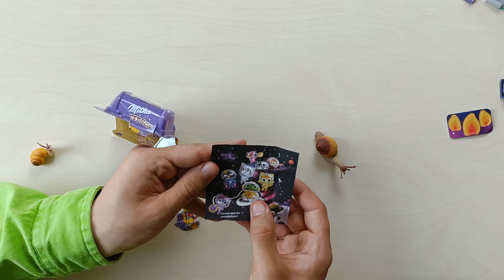Nasze dziecko milka secret box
Witam was żabki!❤️❤️❤️
Dzisiaj możecie zobaczyć znowu nasze duo w akcji!
Mateusz przyjechał do mnie w odwiedziny i akurat mieliśmy trochę czasu
na wspólne nagrania, niestety mieliśmy cały czas ostrą głupawke XD
Będzie to też widać w filmiku z syrenkami na kanale Glitcha :D
Ja już się spotkaliśmy to nam się morda nie zamyka hahaha, ale muszę powiedzieć,
że świetnie się bawiłam i nie jest to nasza ostatnia współpraca ❤️❤️

Zapraszam was do niego serdecznie! Zostawicie jakiś miły komentarz!

Buziaki i do zobaczenia! ✨✨

miniatura i montaż - Houstpen